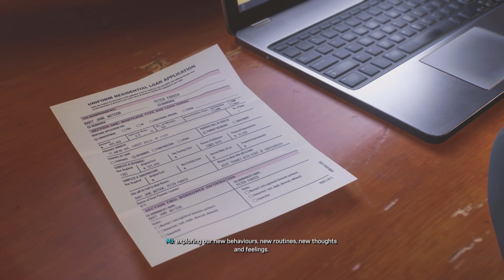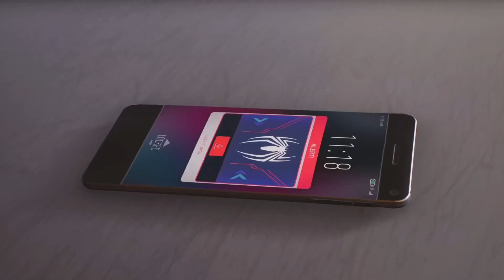Marvel's Spider-Man 2: Ending Cutscenes (PS5 Gameplay Walkthrough)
Marvel's Spiderman 2 PS5 Gameplay Walkthrough

Ending Cutscenes